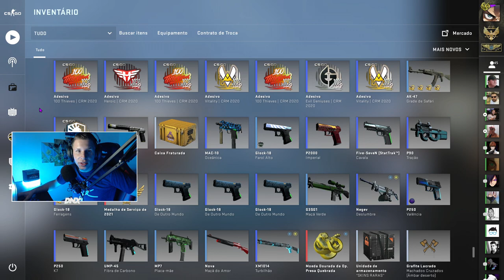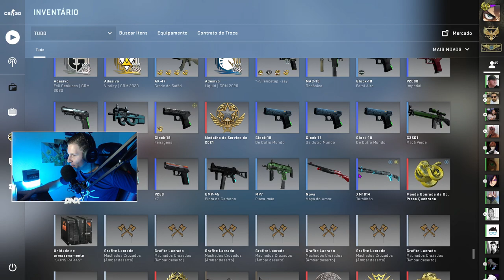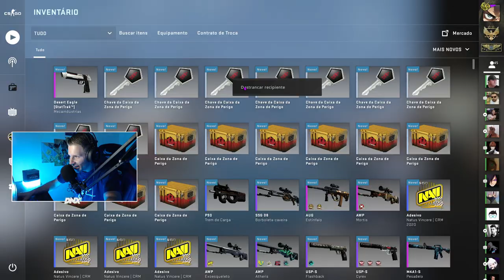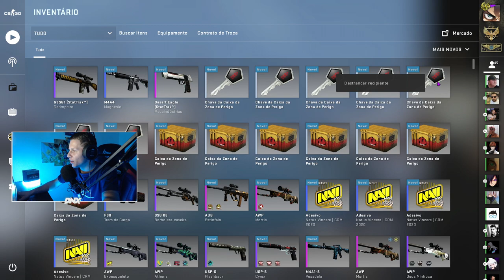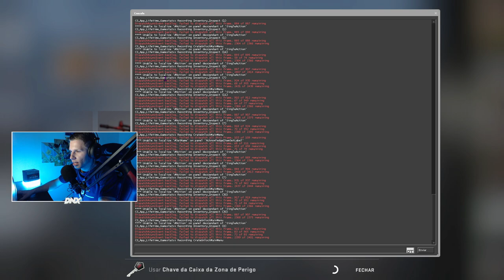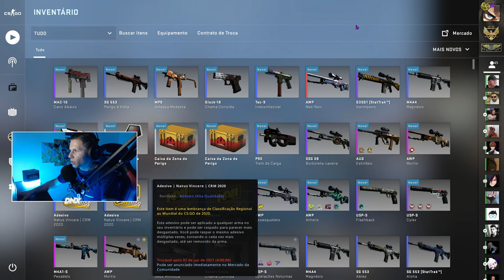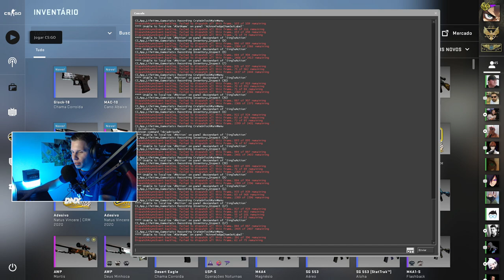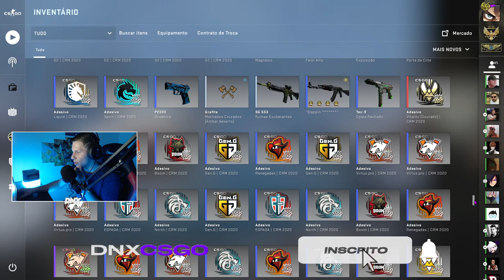Abri 10x CAIXAS Zona de Perigo no CS:GO & ganhei uma SKIN RARA...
► E ai meus inscritos tudo certo? DN aqui e hoje vou fazer uma loucurinha, é adivinha oq aconteceu kkk meu deus do céu kkk
Abrindo 10x CAIXAS Zona de Perigo no CS:GO & ganhei uma SKIN RARA...